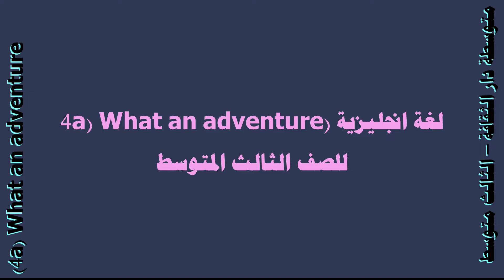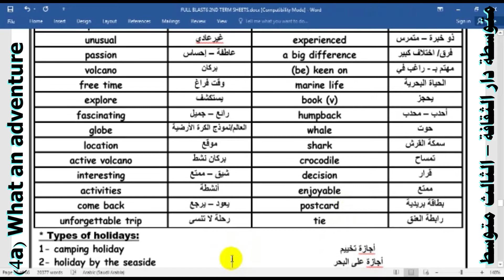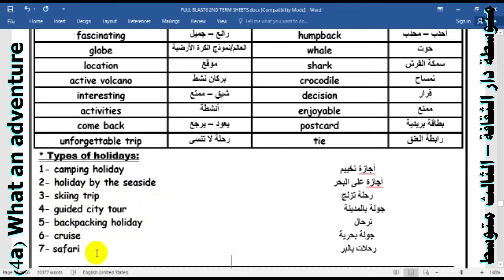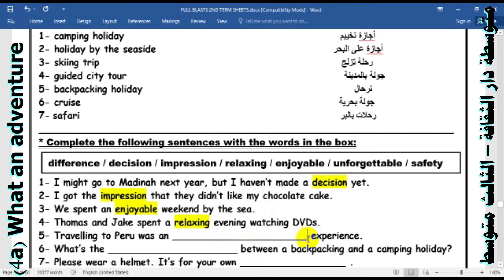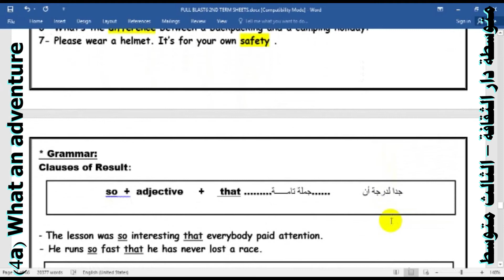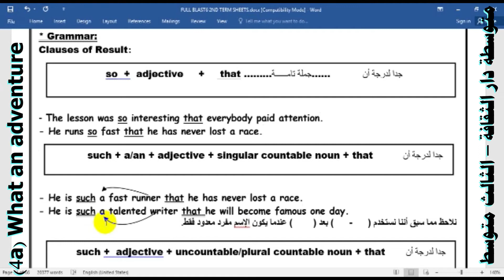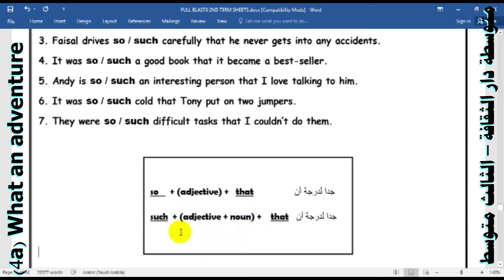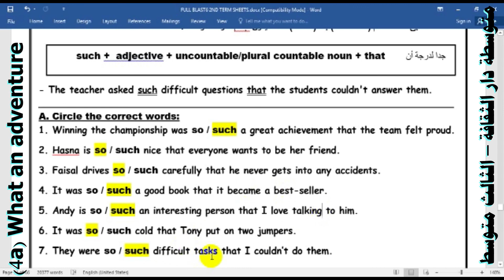لغة انجليزية 4a What an adventureللصف الثالث المتوسط